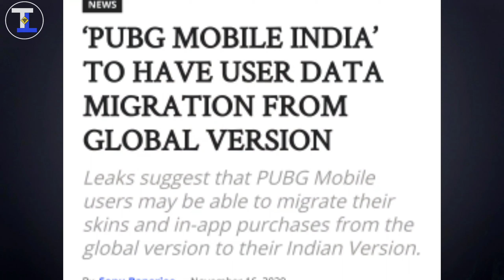20 November 😱? PUBG Mobile India Release Date | TikTok Comeback Plan In India? Big News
PUBG Mobile Release Date Coming In India Is 20 November 2020, According to some media reports. So today we are going to tell you about, PUBG Mobile India launch date and other some updates. Tik Tok also planning to come back in India like PUBG. I hope you will like this video.

About This Channel:
Tech Takneek Is A Technical YouTube Channel. Which Are Providing Tech & Gadgets Related Content Daily.

Jai Hind 🇮🇳